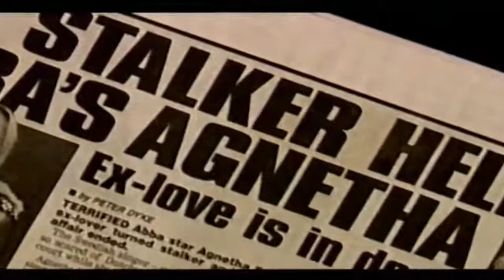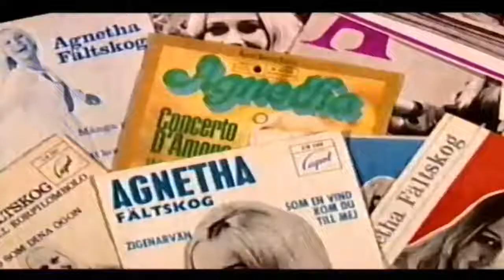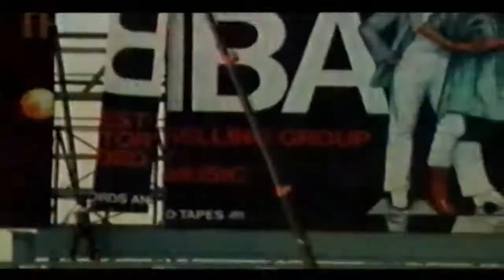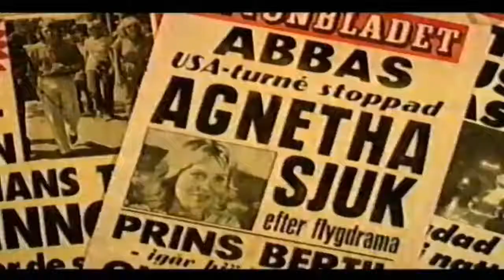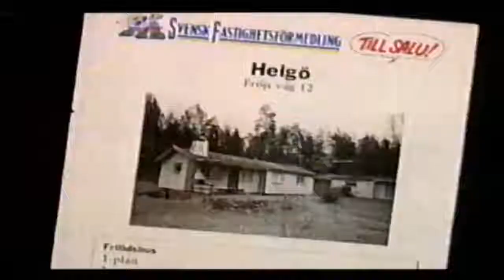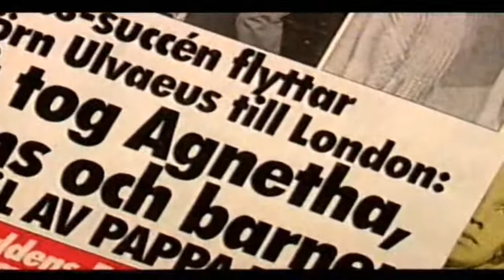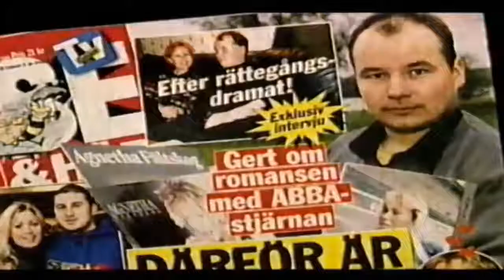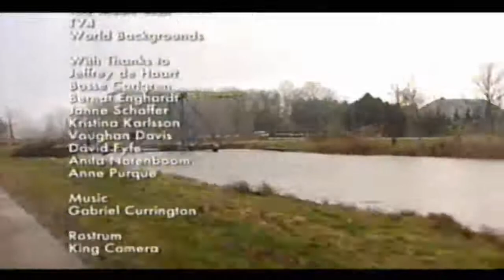ᗅᗺᗷᗅ The Untold Story! Agneta Fältskog